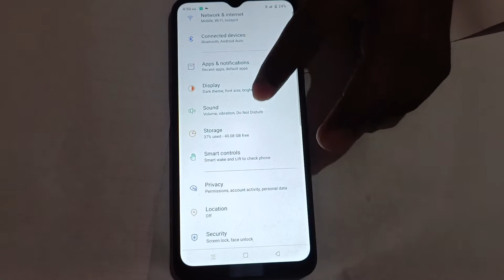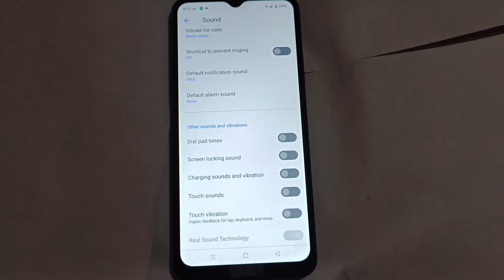How to enable & Disable screen lock sound in realme 10 5G, sound mobile setting